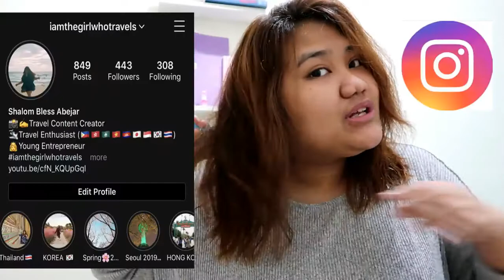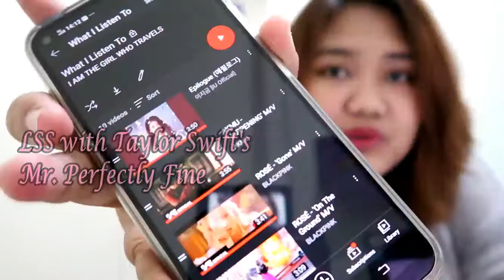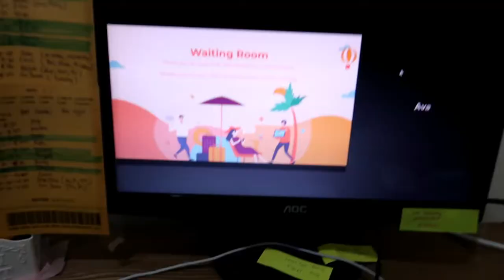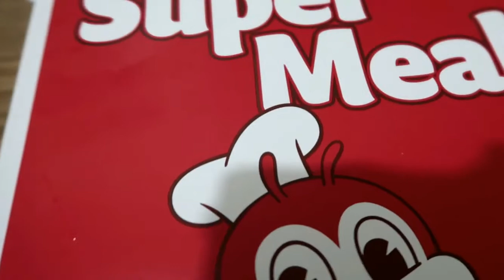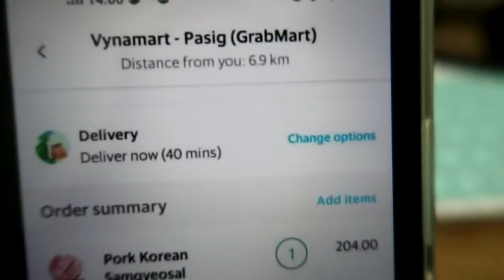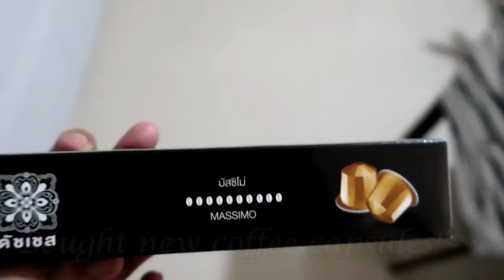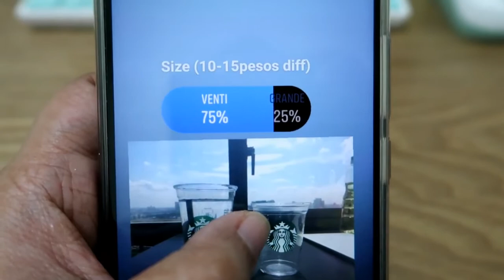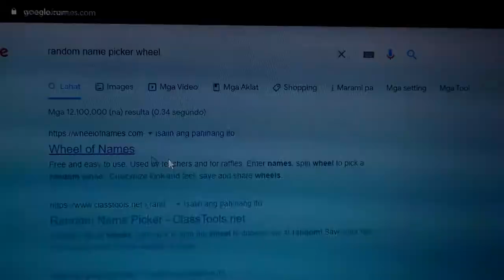A WEEK IN MY LIFE: ATTENDING A BRAND'S FGD| OPENING A CAFE| GIVEAWAY WINNER| PACKAGES|FOOD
Hi everyone! I haven't done this kind of vlog for some time now and even if my routine was just the same for a year now, just wanted to share little updates about my life.

Also, congratulations to the giveaway winner!~ More giveaways to come guys, don't worry!!

KOREA

(HONG KONG)

JAPAN

(OSAKA)

(TOKYO)

Disneyland/Disneysea